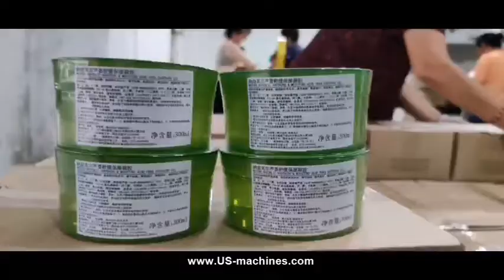Automatic skin care cream bottle labeling machine labeler machine